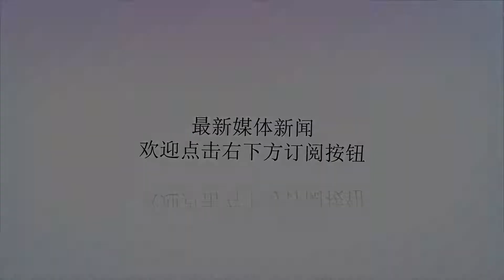美轰炸机模拟攻击莫斯科？俄：图160已候命回敬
谢谢！圆圈为美媒估算的美轰炸机在挪威海演练时的打击范围【环球网军事综合报道】在特朗普政府宣布美国将退出《中导条约》后，美俄之间的紧张关系逐步升级。美国媒体披露，美国B-52轰炸机最近频繁飞抵俄罗斯边境，而且上周在挪威海对俄罗斯的莫斯科等地实施“模拟核打击”。与此同时，俄罗斯图-160战略轰炸机也在挪威海上空长时间巡逻飞行。有专家认为，这表明俄美已进入新冷战的“积极阶段”。B-52轰炸机频繁靠近俄边境俄罗斯《消息报》3日报道称，据监测雷达航线的“飞机雷达”网站报道，一架美国B-52H轰炸机1日再次飞抵加里宁格勒州附近。这架轰炸机从英国费尔福德空军基地起飞，飞往离俄加里宁格勒边境130公里处，飞行高度约为8000米，模拟对波罗的海舰队基地进行核打击演练，之后越过德国和波兰。自美国B-52部署到英国基地后，飞到俄罗斯边境周边演练几乎成了家常便饭。从3月14日起，已经在波罗的海上空进行了近10次飞行。3月25日，1架B-52飞越爱沙尼亚领空，距离芬兰湾俄海上边境仅37公里，距离圣彼得堡191公里，并模拟了对圣彼得堡实施核打击。美国“防务博客”网站报道称，“俄罗斯军方消息”称，5架美国空军B-52H轰炸机在3月28日的训练飞行中对莫斯科和圣彼得堡进行了模拟核打击。据消息来源指出，美国B-52H轰炸机与挪威F-16战斗机在挪威海上进行训练飞行时，在防空雷达探测区以及米格-31超音速截击机作战半径外实施模拟巡航导弹攻击。美媒称，美国B-52H机群是从英国费尔福德空军基地出发，飞到挪威与挪威空军的F-16战机会合，然后通过瑞典、波罗的海到芬兰上空，进行“用巡航导弹攻击防空雷达阵地”的模拟训练。报道称，五角大楼宣布，在与挪威等盟国进行训练期间，提高了北约的作战能力和战备程度。这些飞行训练还允许机组人员熟悉战区，并通过军队的全球部署证明美国对盟国和伙伴的承诺。这些B-52是目前美国部署到欧洲司令部责任区的轰炸机特遣部队的一部分，来自路易斯安那州巴克斯代尔空军基地的第二轰炸联队。这些飞机于3月14日至15日抵达战区，并暂时部署在英国皇家空军费尔福德基地。俄罗斯轰炸机还以颜色据俄罗斯卫星新闻网报道，3月28日俄罗斯国防部证实，由米格-31战斗机护航的两架俄罗斯图-160战略轰炸机在巴伦支海、挪威和北海的中立水域上空进行了13小时的例行巡逻。挪威军方新闻发言人伊丽莎白·艾克兰德少校证实了俄罗斯飞机的行动。“我们不想详细说明飞行模式和确切位置。”艾克兰德表示，俄罗斯飞机在该地区的存在“既不耸人听闻也不反常”。俄罗斯军工综合体网报道称，3月29日，两架俄罗斯图-95轰炸机也飞往北海地区上空，距离英国海岸只有95公里，模拟对北约国家实施打击。俄罗斯《晨报》3日报道称，针对美国B-52轰炸机频繁飞临俄边境，俄罗斯《国家军火库》杂志军事专家阿列克谢·列昂科夫表示，作为对华盛顿这种挑衅行动的报复，可携带核导弹的俄罗斯图-160战略轰炸机随时准备飞往美国海岸。目前，图-160定期出现在北海上空。“北约骚扰我们，我们也可骚扰他们。但我们飞越中立水域，不会侵犯任何国家主权。我们在极地机场部署的战略轰炸机可以通过北极到达美国边境。我们飞行员有能力执行这项任务。”模拟核打击只是噱头？一位匿名中国军事专家对《环球时报》记者表示，从美媒的报道来看，B-52轰炸机携带的巡航导弹射程达到2000公里，理论上确实具备打击俄罗斯腹地的能力。当然，俄罗斯的轰炸机以及舰载巡航导弹也能够对欧洲实施类似的核打击。这种模拟过程并不复杂，同时，这个过程外界不会明显感受到异常。相关媒体关于模拟打击莫斯科的报道可能只是推测。专家表示，这大概不是俄罗斯和欧洲展开核大战的最逼真“脚本”，应该也不是北约最高等级的军事威慑。B-52的目标较大，突防能力也比较差，尽管可以在俄罗斯截击机拦截范围外发射巡航导弹，但很难保证打击的突然性。而且其携带的巡航导弹多是战术核弹头，主要用来攻击硬目标，而不是大中型城市。据俄新社2日报道，俄罗斯“俄罗斯军官”组织主席团主席谢尔盖·利波沃伊少将表示，美国战略轰炸机在俄边境飞行并不构成太大威胁，况且它们并没有进入俄领空。模拟攻击与发射导弹不同。俄空天军、防空部队有能力监控美机活动，确保俄边境安全。实际上，美国轰炸机是不敢直接对俄进行挑衅的，否则它们将会被击落。不过，美国核武政策专家汉斯·克里斯滕森对此感到担忧。他认为，这表明俄美已进入新冷战的积极阶段。俄罗斯“航空港”网站2日报道称，目前，北约不断加强在俄边境地区的军事部署，俄联邦安全委员会副秘书米哈伊尔·波波夫表示，近两年来，北约首批行动部队人数从2.5万人增至4万人。在波罗的海国家部署了数个营，每营人数都达到1000人。▲本报特约记者李强柳玉鹏本报记者刘扬